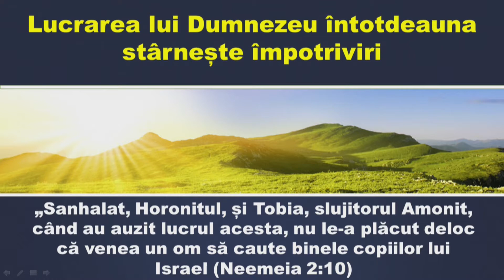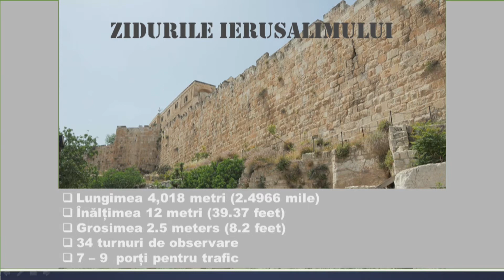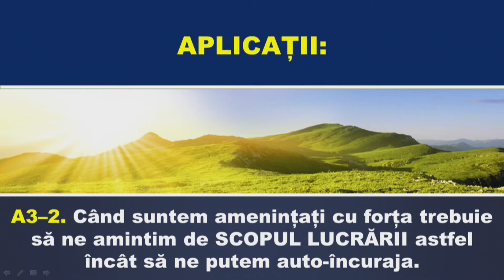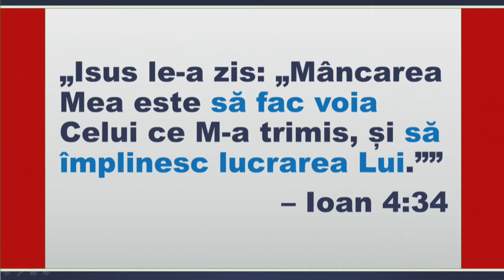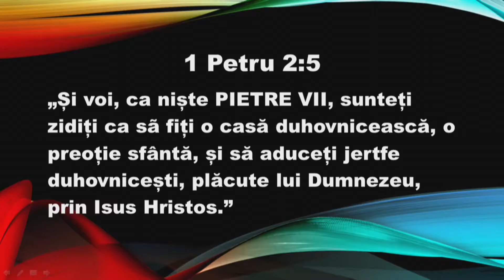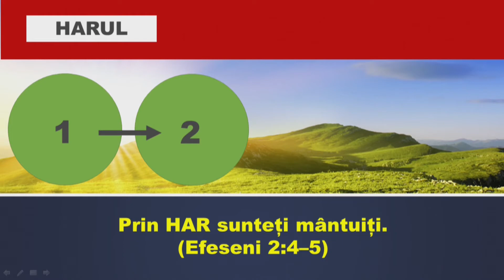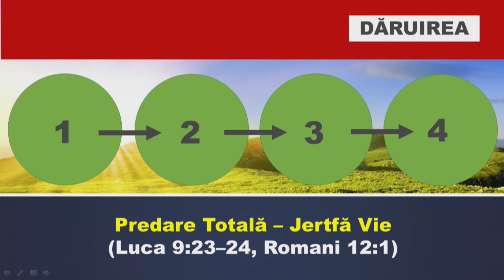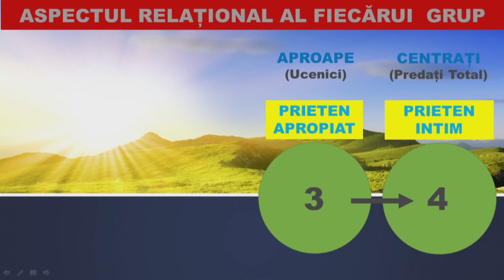Efeseni 4:16 - Valy Vaduva - 17 Martie 2019 - Biserica Betezda - Troy Michigan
2075 E LONG LAKE RD TROY MI, 48085